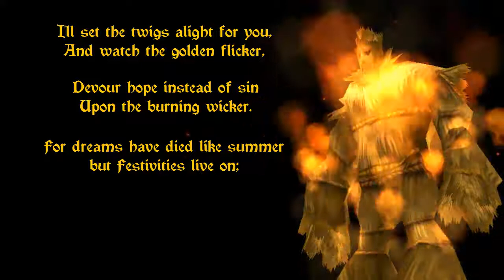The Burning Wicker - a Hallow's End song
This is a Hallow's End mourning song I wrote in October 2012. The talented Erik Gudmundson composed and recorded it.